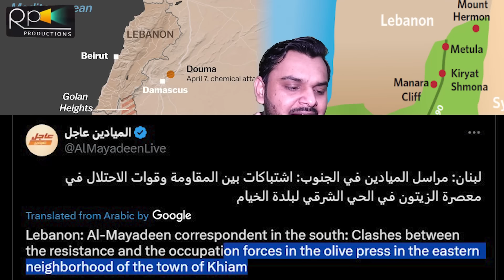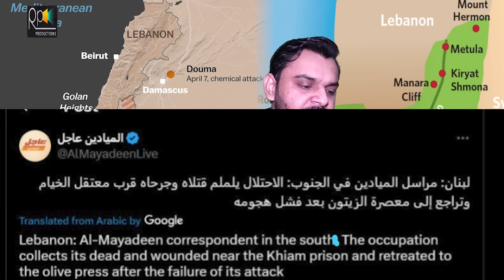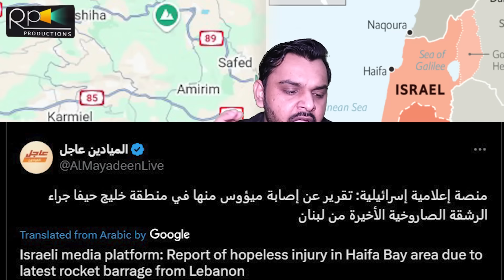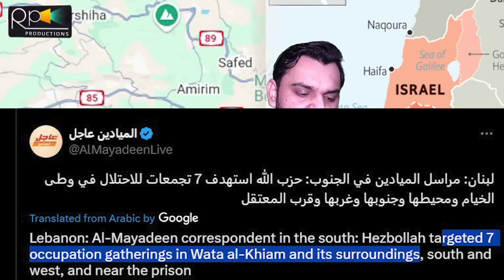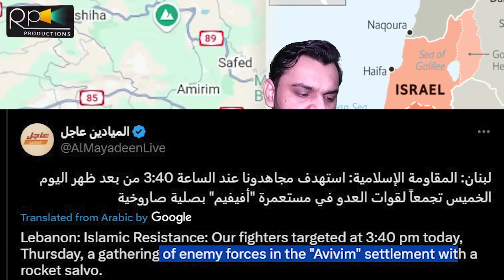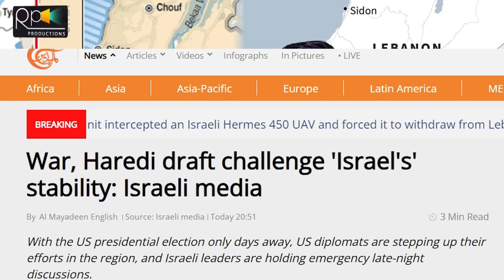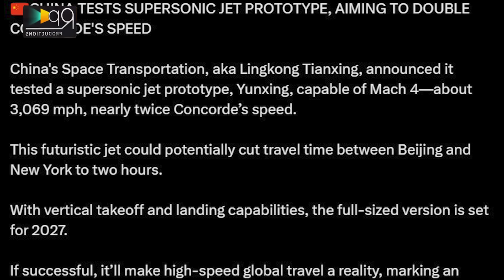Breaking , Lebanon Action Against Israel , Russia , USA Update | 1 November